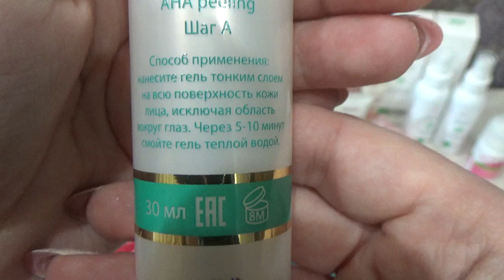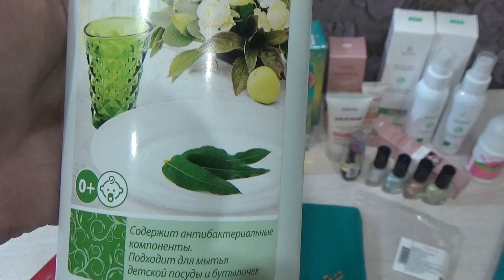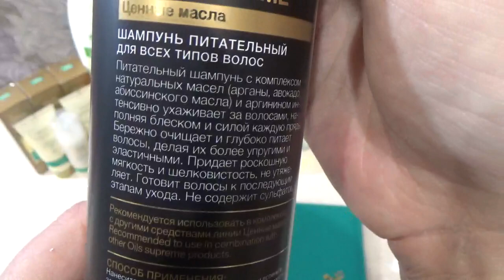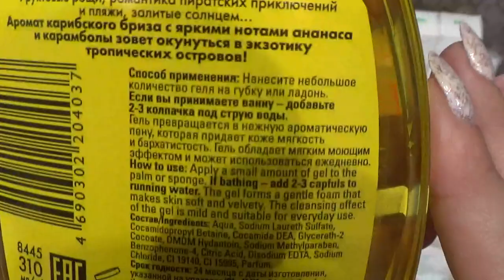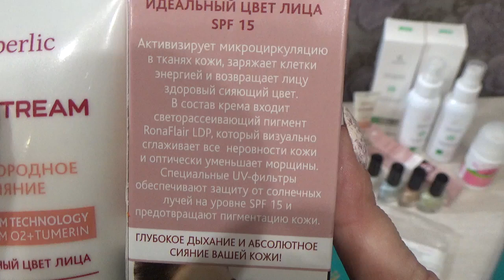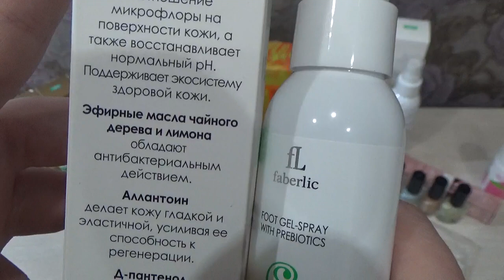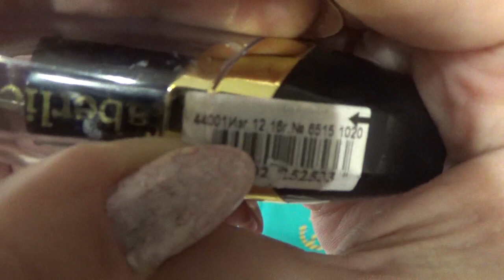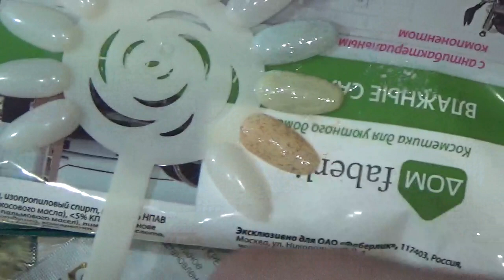Заказ Фаберлик + Стартовая программа. Работа в интернете. Фаберлик Онлайн.